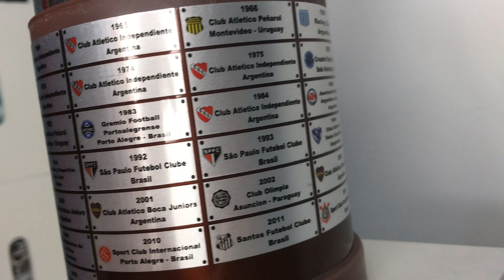⚽🏆 8 DATOS Y CURIOSIDADES (¡MÁS!) DE LA LIBERTADORES 2022 ⚽🏆 PARTE 2 ⚽🏆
Después de la primera parte de datos y curiosidades, hoy completamos la información con algunas otras estadísticas interesantes sobre la Libertadores 2022.

¿Te gustó este tipo de contenido? Dejalo en los comentarios.